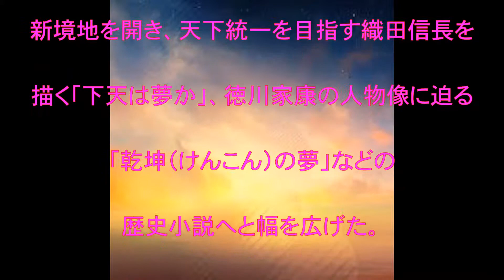津本陽,死去,津本陽さん死去,直木賞作家,89歳,話題,動画